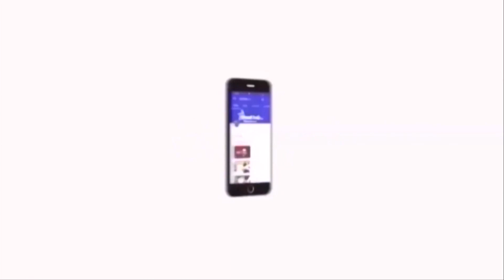எம்ஜிஆர் போட்ட அஸ்திவாரத்தில் எனக்கும் பங்கு உண்டு: கமல்ஹாசன் பேச்சு.! Kamal Haasan emotional speech